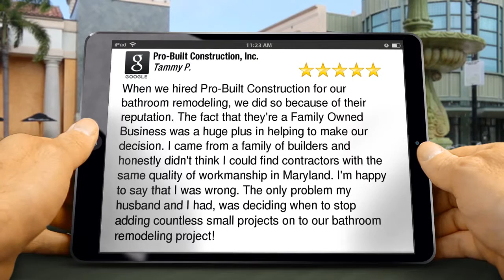Pro-Built Construction, Inc. Highland Perfect Five Star Review by Tammy P.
Excellent Review

When we hired Pro-Built Construction for our bathroom remodeling, we did so because of their reputation. The fact that they're a Family Owned Business was a huge plus in helping to make our decision. I came from a family of builders and honestly didn't think I could find contractors with the same quality of workmanship in Maryland. I'm happy to say that I was wrong. The only problem my husband and I had, was deciding when to stop adding countless small projects on to our bathroom remodeling project!

Pro-Built Construction, Inc.
13330 Clarksville Pike
Highland MD
20777